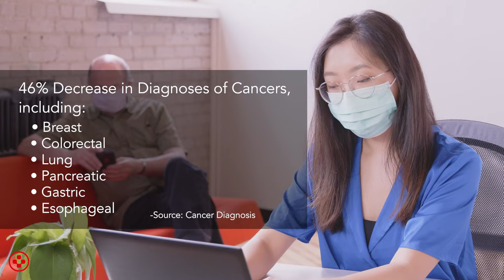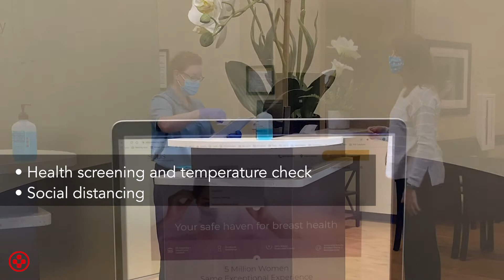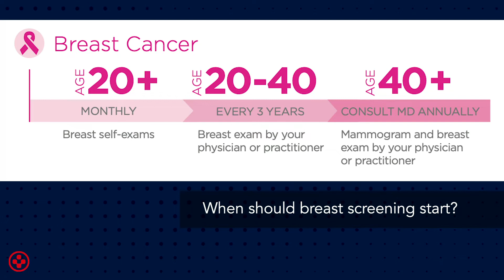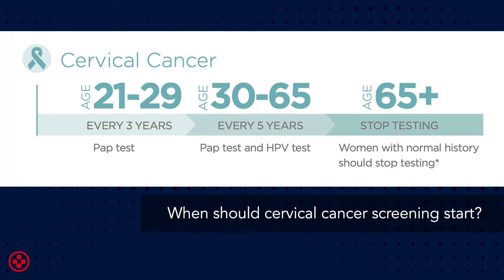Women's Cancers and COVID-19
Medical City Plano and Sarah Cannon Cancer Hospital present an
in-depth look at screening and care, with Melissa Threlkeld, Regional
VP of Oncology Services and Minh Nguyen, MD, Beth Anglin, MD, and
Thomas Heffernan, MD.